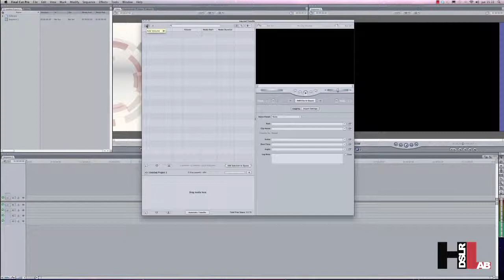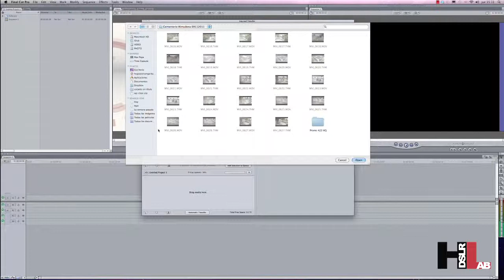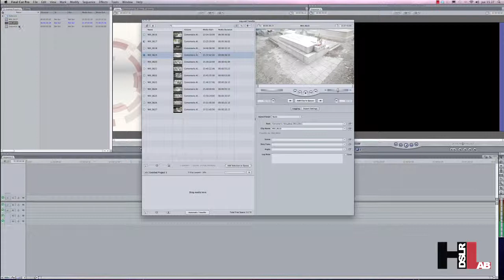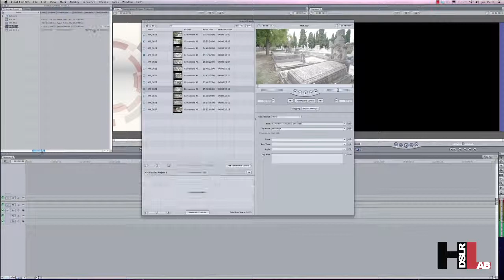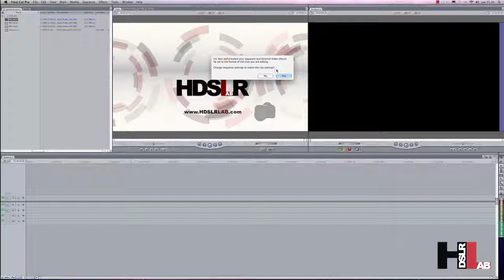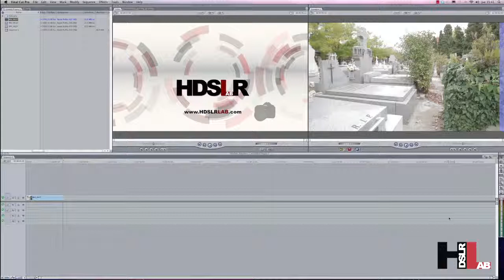Log and Transfer FCP7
En este vídeo tutorial de hdslrlab.com, os explicamos como hacer la ingesta de material desde vuestras DSLR's a traves de la opción:"Log and Transfer", que incluye Final Cut Pro 7.